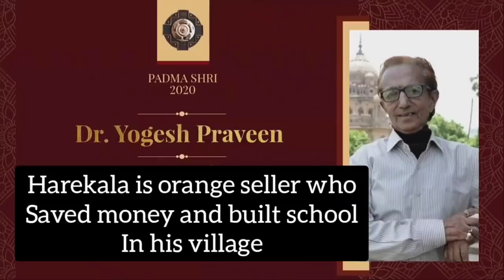Barefoot Padma Awardees; A tribal enviornmentalist, a woman farmer, a fruit seller philanthropist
One of striking thing that attracted everybody's attention at Padma award functions today was barefoot awardees who came to Rashtrapathi Bhavan barefoot and received award. They were not wearing shoes or chappal at such an important function of their life.

Among them was a tribal enviornmentalist. When you hear this word enviornmentalist, you imagine those heavily funded NGO operators who attend this and that seminars and conferences and fly in jets and speak a lot but do nothing. Here is an old lady Tulsi Gowda who worked with Karnatka state's forest department as a daily wager for fifty years and planted and nurtured one lakh trees approximately. She is called encyclopedia of forest thanks to her vast knowledge on plants and trees varieties. Then there's this woman farmer from Ahmednagar area of Maharshtra who is also conservationist of native seed varieties. She also does it and also propagates it. She also contributes to local Self Help Group. How nice an idea to honor a farmer, a woman farmer with country's one of highest awards! And the last is a fruit seller philanthropist from Mangalore in Karnataka who built a school from his savings that he earned by selling fruit as a vendor.